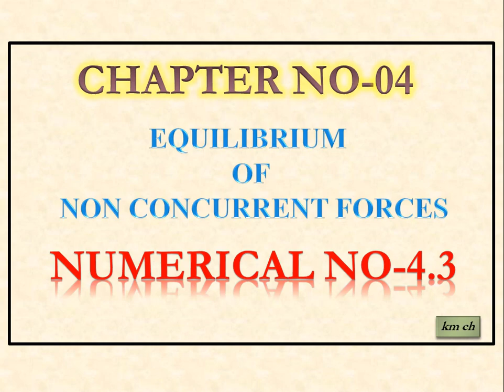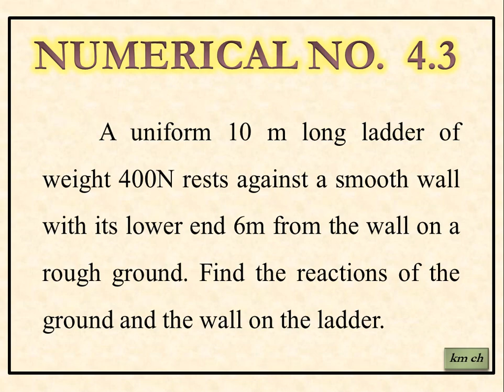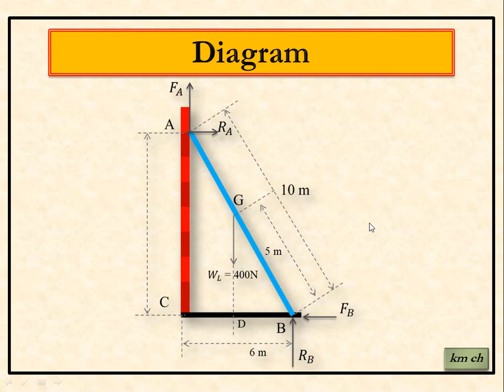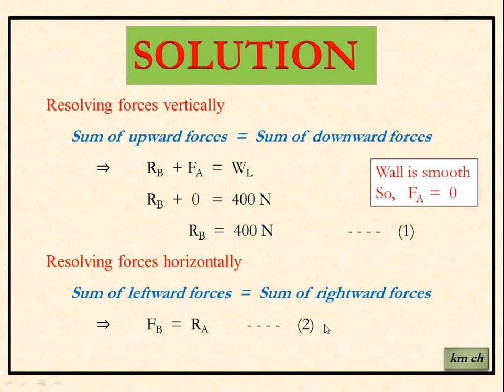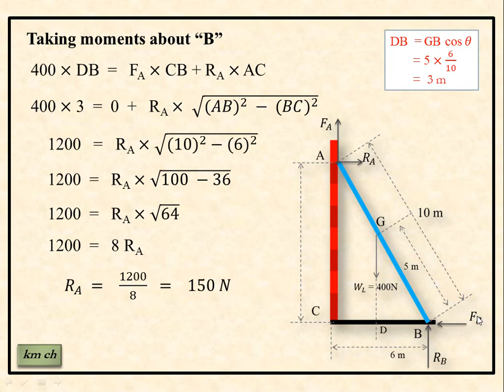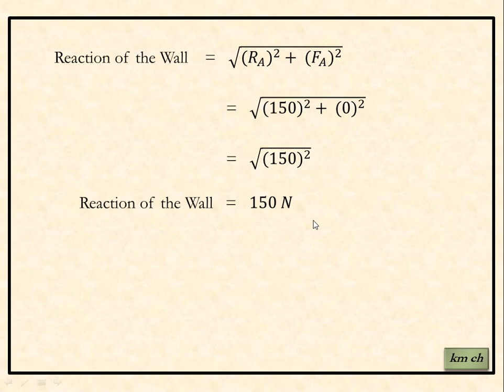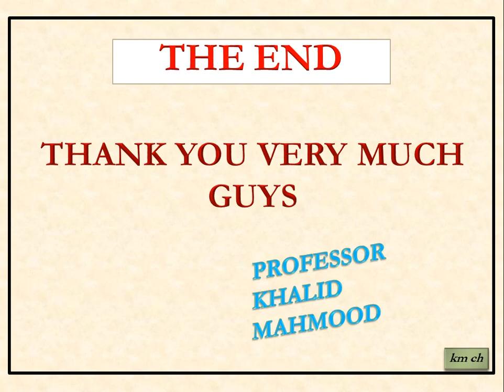Phy-242| Phy-212| Applied Mechanics| Chapter-04| Numerical 4.3| Equilibrium of nonconcurrent forces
Phy-242,
Phy-212,
Applied Mechanics,
Chapter 04, Numerical 4.3,
Equilibrium of non concurrent forces,
Mechanical technology,
Second Year,
Ladder Problems,
DAE,
PBTE,
km ch,